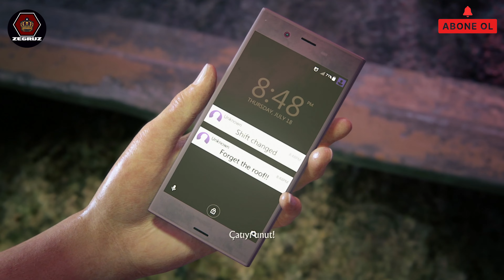Uncharted Kayıp Miras Bölüm 1 İlk Bakış İnceleme